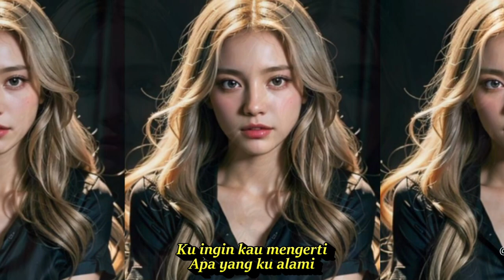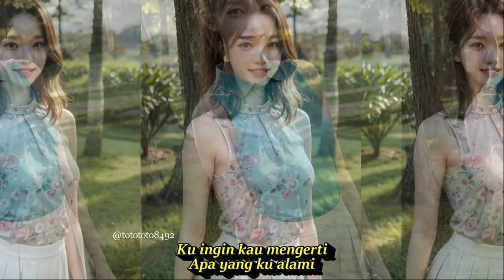EMAS HANTARAN DJ REMIX TEMBANG KENANGAN SEPANJANG MASA PALING DACARI || KOMPILASI AI ART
Emas Hantaran
Arief, Yollanda
Berakhir sudah impian cinta
Tinggalah puing-puingnya
Mimpi yang indah tak jadi nyata
Terkikis ombak menerpa
Aku yang dulu engkau sayangi
Mengapa kau tinggal pergi
Oh dimanakah janji yang suci
Yang katamu tak berbagi
Ku ingin kau mengerti
Apa yang ku alami
Takdir diriku.
Harus melangkah jauh darimu
Andaikan aku boleh bertanya
Apakah ada salah diriku
Agar ku jauh
Dari prasangka rasa cemburu
Tiada salah diriku kasih
Salah pada nasibku sendiri
Karna tak punya
Emas permata hantaran cinta